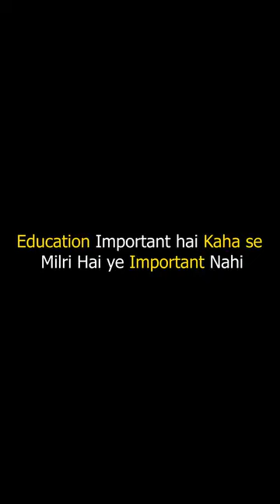सरकारी vs प्राइवेट स्कूल l शिक्षा कहां से प्राप्त होता है वो मायने नहीं रखता है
Educational videos
motivational videos
government school vs  private school